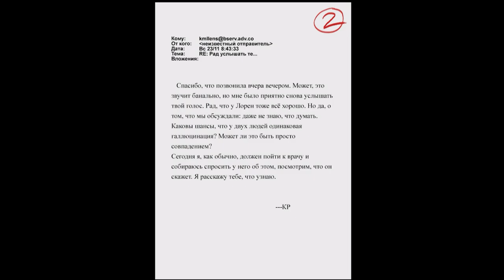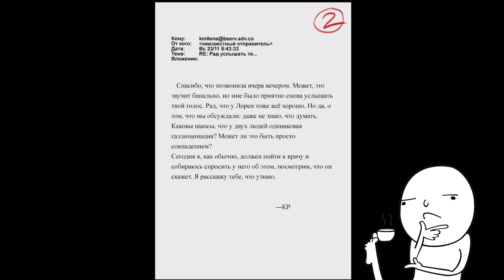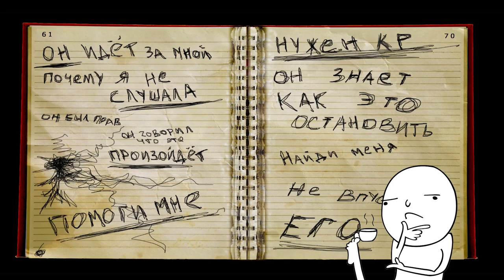👻 Slender: The Arrival #1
Значица... Настя предложила поиграть в игру. Сначала я подумал, что будет какая-то галимая игра. Но сила ее очарования заставила меня согласиться... Не то, что б я испугался... Я обо#$ался.